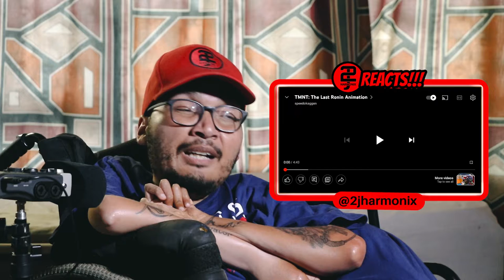TMNT : The Last Ronin | 2J Harmonix Reacts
Buy my book : LYRIX - The Rhymes And Poems of 2J Harmonix